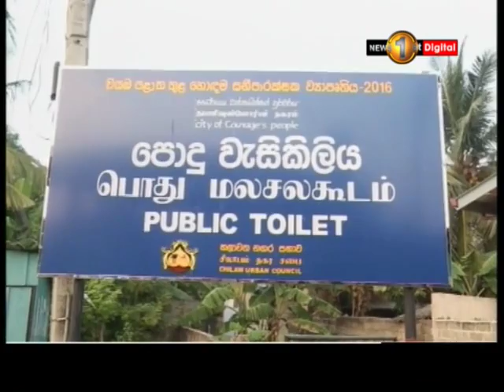හලාවත නගර සභාවේ සුළු සේවක පිරිසකට පිරිසක් පහර දෙති